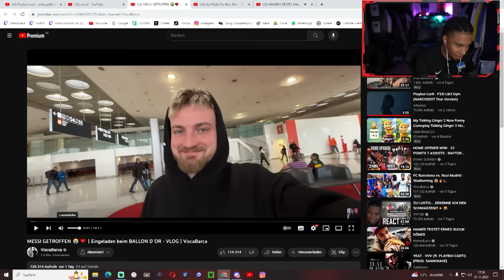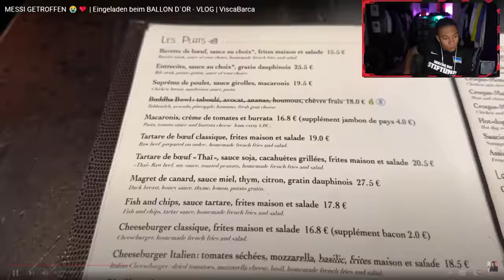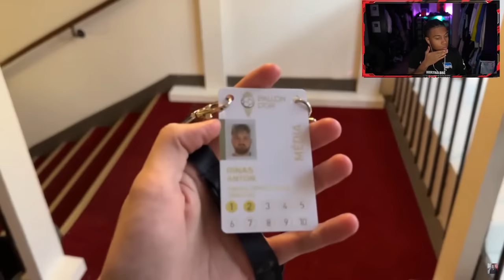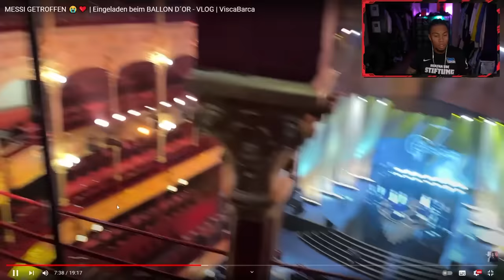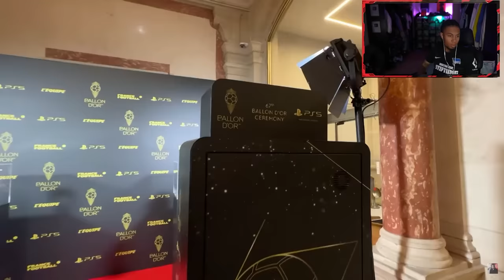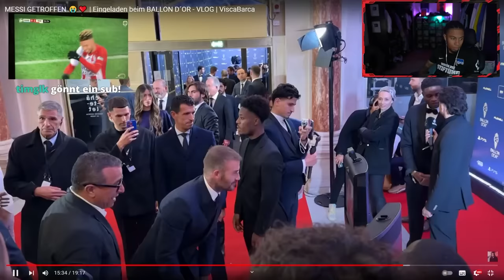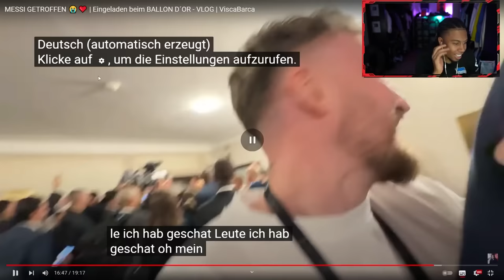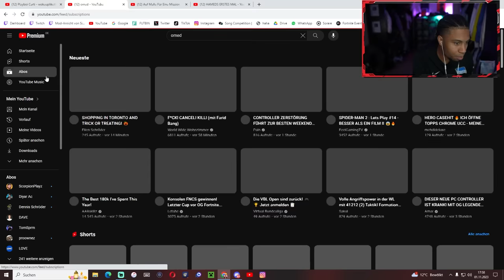BALLON D’OR VERLEIHUNG HINTER DEN KULISSEN 🤩 HAT MESSI IHN NICHT VERDIENT?😳 ANTON TRIFFT MESSI🥰